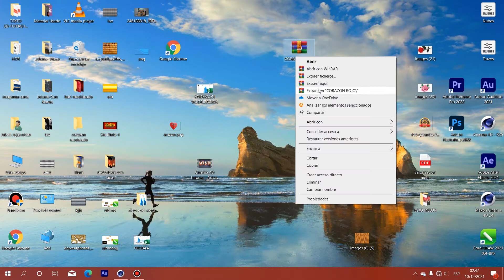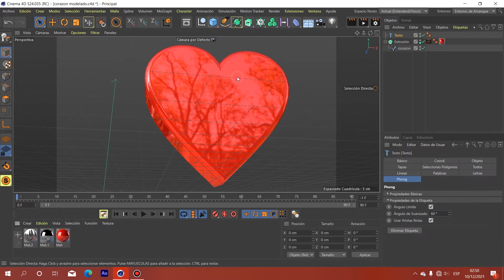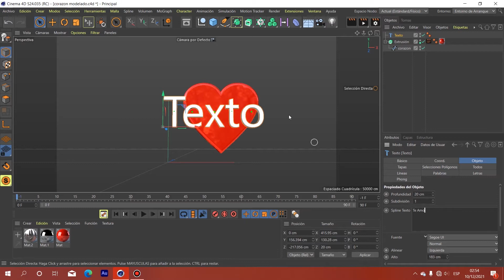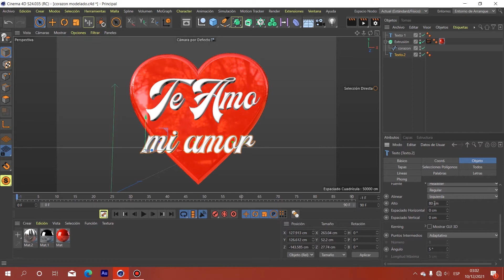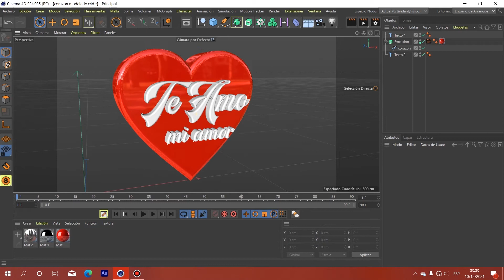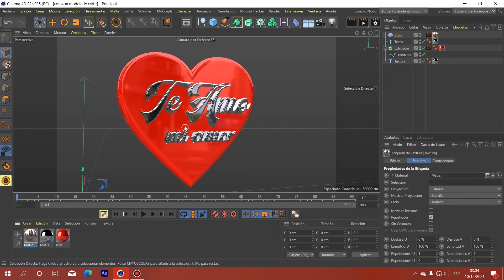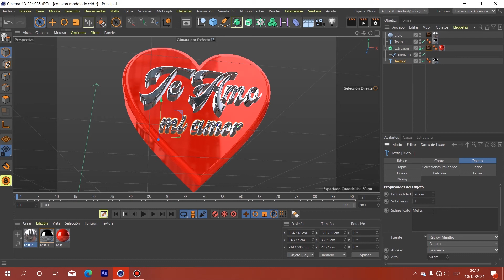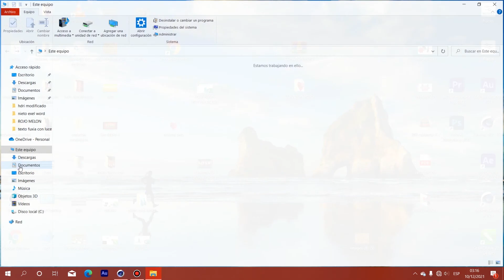CORAZÓN 3D - CINEMA 4D R16-R25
modelado de corazón en 3d para cinema 4D
,COMO EDITAR CORAZON EN CINEMA 4D